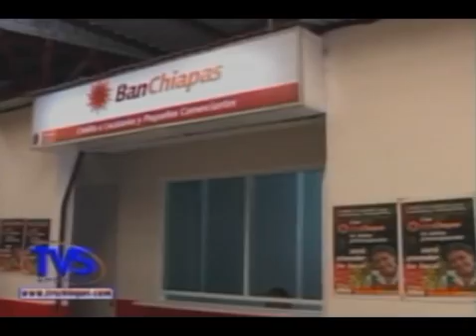TVS Chiapas.- Celebra Gobernador de Chiapas a Locatarios en su día, Tuxlta Gutiérrez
- Celebra Gobernador de Chiapas a Locatarios en su día, Tuxlta Gutiérrez